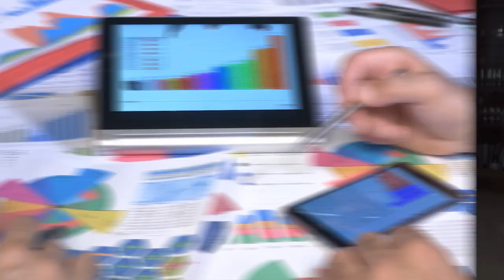A ÚNICA FORMA CORRETA DE VOCÊ TRABALHAR COMO EMPRESÁRIO(A) | Conrado Adolpho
Entenda que, se você não tem um processo, você é o processo.

Somente com um processo de vendas planejado e estruturado a sua empresa se torna independente de você, tornando possível a ocupação de sua agenda com atividades mais estratégicas.